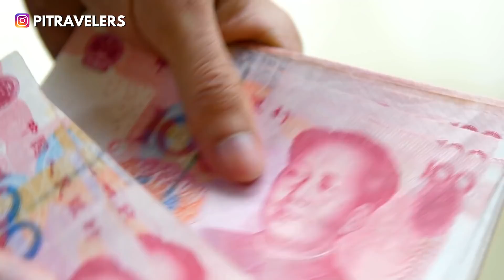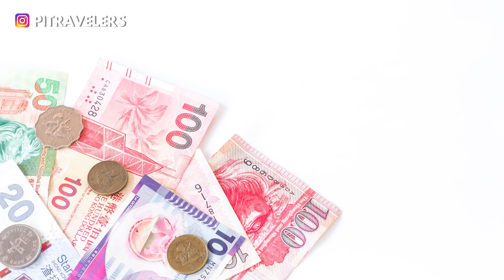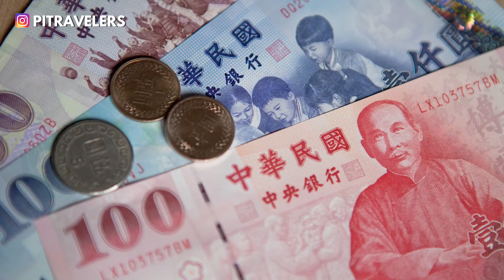Apa Bedanya China, Hong Kong, Macau dan Taiwan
Buat kamu yang masih bingung dengan apa bedanya China, Taiwan, Macau dan Hong Kong. Cek video ini biar penasaran lagi. Check this out!!